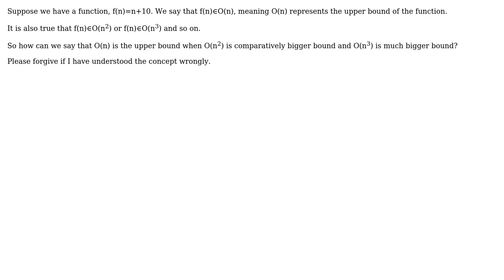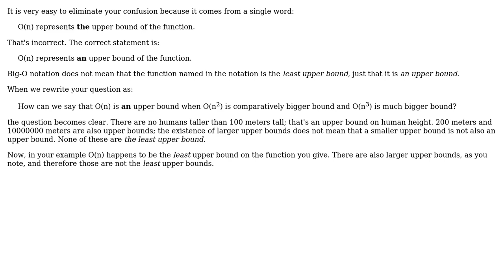Software Engineering: How does big O notation indicate upper bound on a function? (2 Solutions!!)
Software Engineering: How does big O notation indicate upper bound on a function?

With thanks & praise to God, and with thanks to the many people who have made this project possible! | Content (except music & images) licensed under CC BY-SA | Music | Images & others | With thanks to user user3652549 user logc user lifecodemohit user Eric Lippert and the Stack Exchange Network Trademarks are property of their respective owners. You are responsible for your own actions.